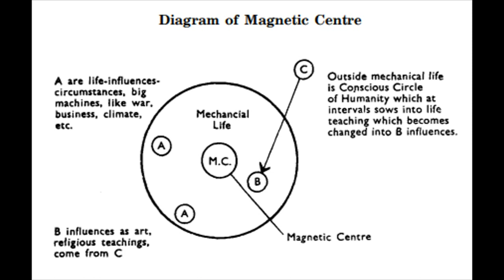Psychological Commentaries on the Teaching of GI Gurdjieff & PD Ouspensky, R 63, Vol 3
"Magnetic Center and Positive Ideas""

Read by Gina Machovina
Photos of Spain

Good luck x Enjoy